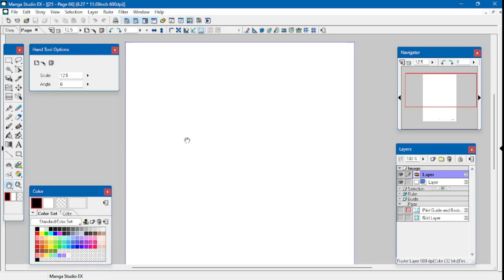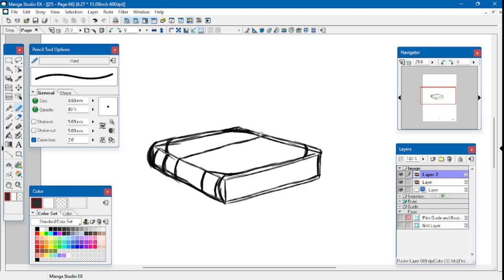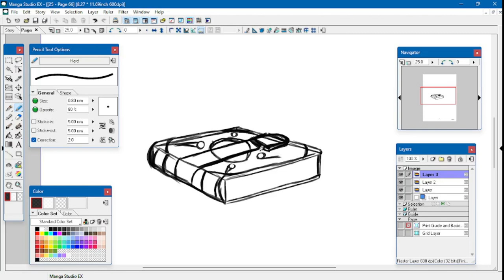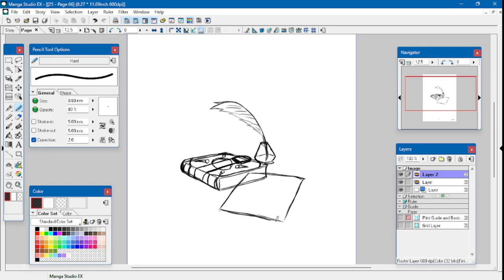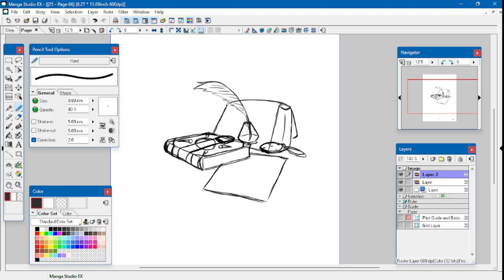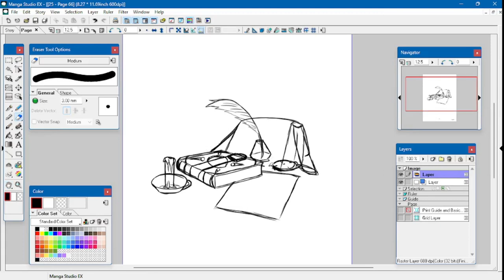Sketching Some Props, no Planning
Every time I tried to sit down and record something, I hit a snag, I had no ideas. But could draw when I wasn't trying to record. So I just went in with no plans, and this happened.

Programs:
Manga Studio EX4
OBS Studio